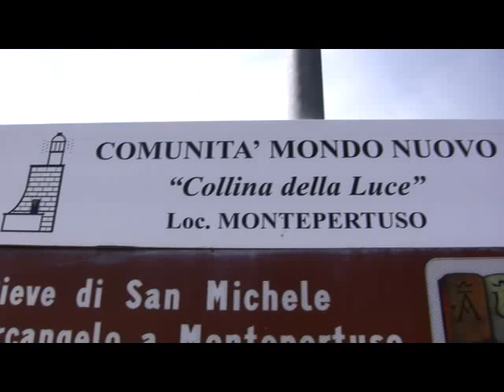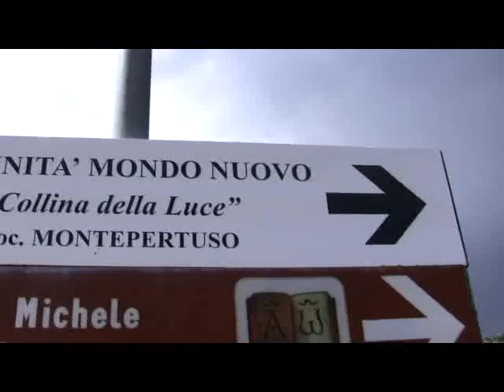Romania RomaN Roma S eve N SisraelN 777 10.04.2009 Pieve San Michele ipnosi terremoto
Pay for support of the blessing video supernatural of telekinesis and telepathy S666N and Eternal Order Infinite, directly from the god. Like. Add. Follow. Pope Francis, Jorge Mario Bergoglio has read the book: "The experiment military theological S666N, Eternal Infinite Order". Monsignor ., has telephoned me, for to discuss in private, in the Vatican, with the Pope Francis, about this book. Looking for sponsors, donors and volunteers for the defense of the truth and justice at all creatures. Video appearance of God eternal invisible ESGSEIS. Pope Francis, Jorge Mario Bergoglio has read the book "The experiment military theological S666N, Eternal Infinite Order". Please, download gratis my ebook, and sell it. Monsignor ., has telephoned me, for to discuss in private, in the Vatican, with the Pope Francis, about this book. In the prophecy S666N, are connections with the genocide from New York September 11, 2001, the accident from the nuclear power station from Barcelona, Fukushima, and other genocide, wars, terrorism, lies, and conspiracy. In the prophecy S666N, are the descriptions, at 162 demonstrations, of control, through telekinesis telephaty and unknown, and many other phenomena, unseen and invisible. Barack Obama, Vatican, and etc, have censored from 2011, the truth and rights at everyone. We want to know the truth. The code video supernatural of telekinesis and telephty from 5 July 2011, country RomaNia, city RomaN, city Roma, SromaN Bethlehem, SeveN, S666N, 26662, 7eve7, 707, the devil Israel 666 has been arrested SisraelN, Satan Christ Cristo has been arrested ScristoN = 117, A=1, Z=26, devil Maria Mary has been arrested SmariaN = 75, street SanNio = saint N I, market TreNto 3 N please, NNN, city MilaN= mercyN, country Italy. In code are 835 books of tarot. The sum in Excel, at all the books between and with the book "creator" that is on the place 816, and the book "nor a thing" that is on the place 707 7eve7 SeveN S666N, is 3816, are 110 books between and with books 816 and 707. The author of Revelation is invisible. Is my soul. He is the creator of the time space existence souls etc. He is the god of your gods eternal invisible NMEILIS NMEINIS ESGSEIS. Magic square 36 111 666 is the devil the god his Israel. The book "master" is on place 700, the book "apocalypse" is on place 777, 181 = J.S.T Game Over, "the body invisible alive infinite and the soul ESGSEIS" is on place 26, my birth is on 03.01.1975, 175 cm height, are 13331 days from my birth, up to the code from 5 July 2011, are 13331 days from code up to 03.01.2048, total are 26662 days, I will have 73 years, the code has 3 hours 30 minutes 48 seconds. The code video supernatural of telekinesis Eternal Infinite Order from 14 November 2011. With cutting at the book, with the writing "creator". God.